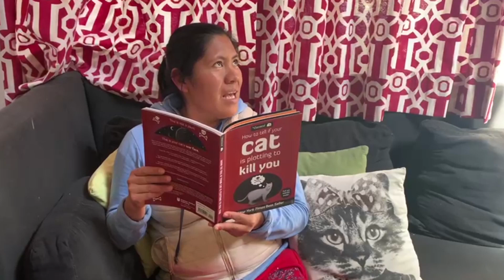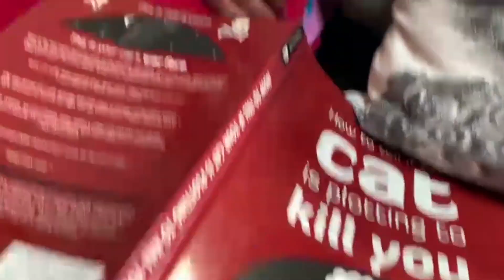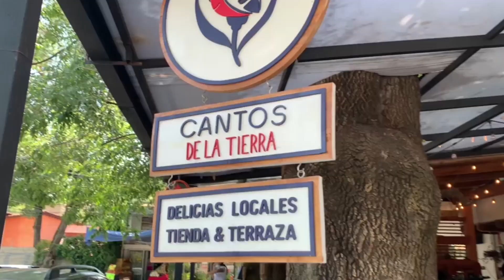MIAURABUNTA: Gatitos Asesinos